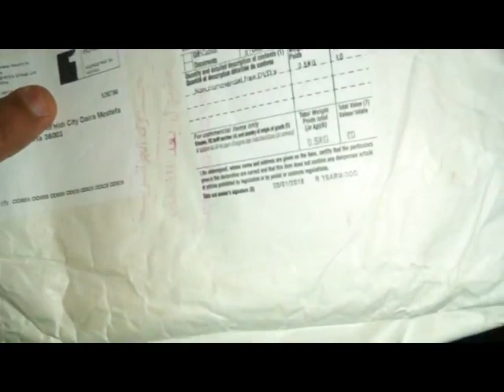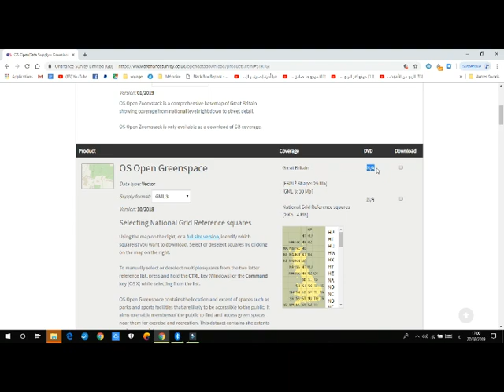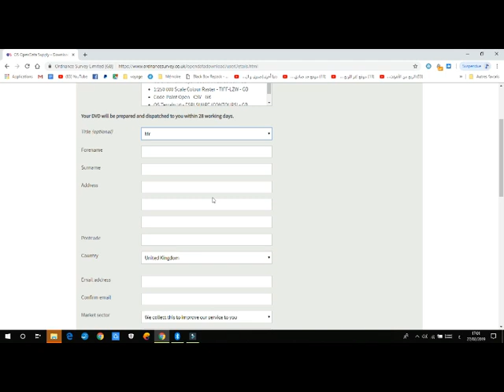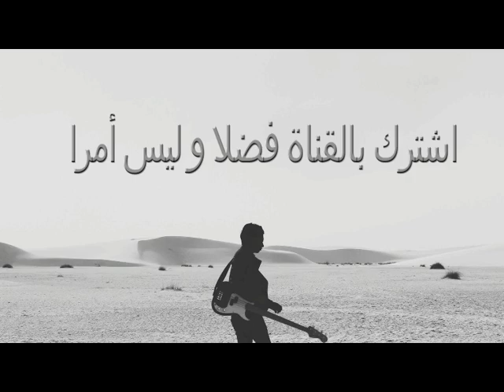الحصول على اقراص مدمجة مجانا شاهد كيف حصلت عليها 2019 ! 😱😍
و لاتنسى ان تشترك في قناتي و ان تفعل جرس لتكون اول من يتوصل بالجديد

▬▬▬▬▬▬▬▬(ஜ۩۞۩ஜ)▬▬▬▬▬▬▬▬
احصل على منتجات مجانية تصلك الى باب منزلك مجانا كل يوم
لا تضيع الفرصة سارع للحصول على USB مجانا!!
مجانيات تصلك للبيت 2017,
 على منتجات مجانية تصلك إلى باب,
5adamati.site
حصريا سارع للحصول على هده المجانية الرائعة ستشكرني عليها,
 هدايا قيمة تصلك إلى باب بيتك
منتجات قيمة تصل إلى باب منزلك
منتجات مجانية صينية
هدايا قيمة مجانية تصلك إلى منزلك,
 المجانيات التي تصلك حتى باب منزلك
مجانيات تصلك إلى بيتك,
 مجانيات تصلك للبيت 2018,
 مجانيات تصلك لباب منزلك,
 مجانيات بطاقة مجانية الحصول على بطاقة مجانا,
 مجانيات تصلك للبيت,
 الحصول على بطاقة مجانا تصلك إلى باب منزلك,
 مجانيات تصلك إلى بيتك 2017,
  بطاقات بلاستيكية مجانا تصل إلى باب,
 منتجات مجانية تصلك إلى باب منزلك,
 مجانية من الانترنت تصلك إلى باب منتجات
حاسوب مجاني
كلمات دلالية :
حصريا مجانيات غاية في روعة من شركة يزول الماليزية 2018
حصريا سارع للحصول على صندوق ثمين من امريكا مجانا ! سيدهشك ما بداخله روعة
هدا هوالفائز بمسابقة ربح فيزا افتراضية مشحونة ب 2$ صالحة لتفعيل بايبال
اكتشف ما وصلني في هدا الطرد الرائع من ايطاليا واحصل عليه مجانا
تطبيق رائع لربح 5$ في اليوم مضمون 100%
احصل على منتجات مطبوعة باسمك مجانا مع هدا الموقع الرهيب ! سارع بالتسجيل
سارع للحصول على ثلاث مجانيات تصلك لباب منزلك
مجانية رائعة سارع للتوصل بها لباب منزلك (وصلت)
سارع للحصول على قميص رائع وجذاب مجانا لمنزلك
سارع للحصول على هدية جميلة جدا من بريطانيا مجانا لمنزلك
مراجعة لأربع منتوجات رائعة بثمن أقل من 1$ (جيربست)
حصريا سارع للحصول على مجانية رهيبة ستندم ان لم تحصل عليها
شنو شريت من الانترنيت وصلتني| هدية مجانية غالية!
حصريا سارع للحصول على هذه المجانية الرائعة من امريكا مجانا لمنزلك ( وصلت )
احصل على مجانيتان و عينات غير محدودة 2017 HD
احصل على مجاانية بقيمة 5 دولار مجانا HD
سارع للحصول على كتاب من ارقى جامعة في بريطانيا lancaster مجانا 2017 HD
حصريا بمناسبة عيد المرأة طريقة موثوقة للحصول على قميص t-shirt مجانا HD
T-shirt ربح المال ربح المال من الانترنت, ر